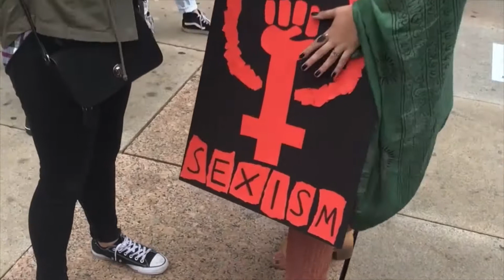Philly's March to End Rape Culture interviews